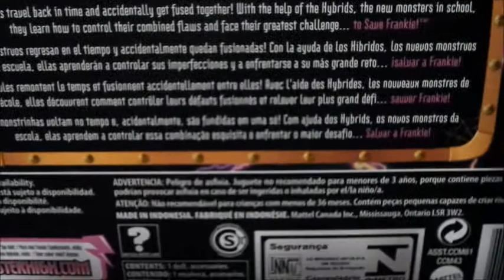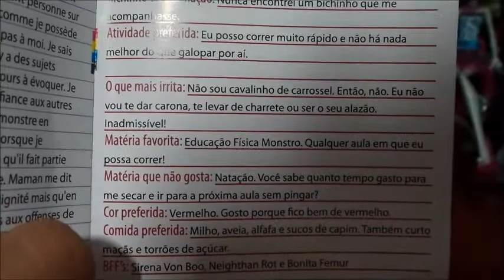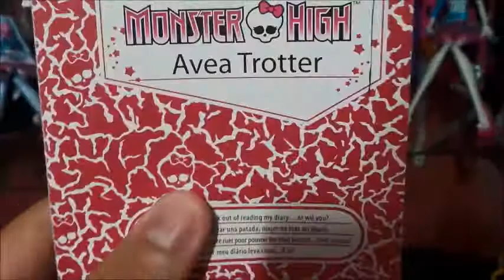Review Monster High Doll Freaky Fusion Hybrids Avea Trotter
Review dessa monstrinha do novo filme Freaky Fusion que é um Hibrido de Harpia com Centauro